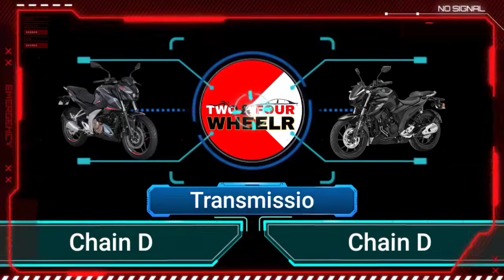Bajaj Pulsar N250 vs Yamaha FZ25 Full Comparison Video